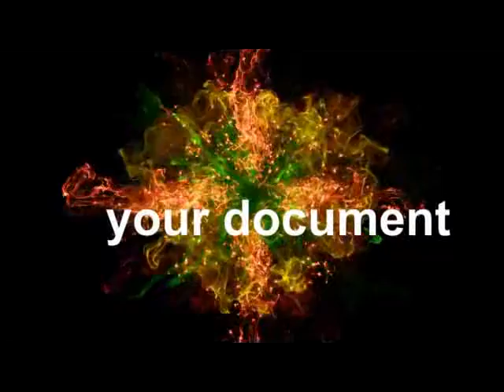Musik Khitanan Tepusen Kaloran Temanggun 27